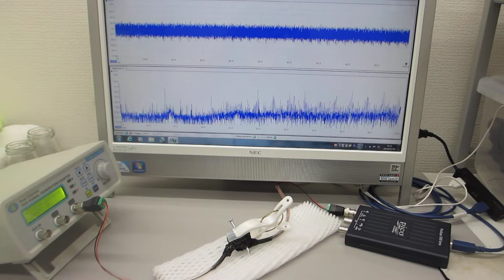超音波素子表面の表面調整技術（超音波伝搬特性の確認実験）